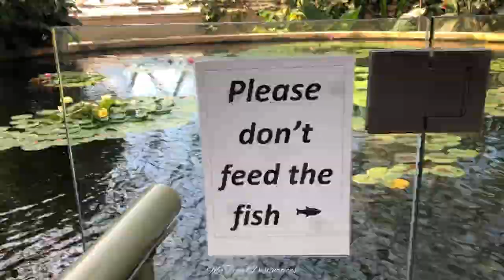A newly renovated Mt. Cootha Botanical Gardens | Australia